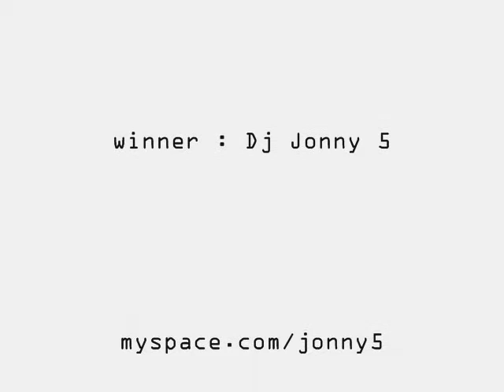Coupe de France DMC 2010 Dj Vex Vs Jonny 5 film by Dj Delta Reporterz.com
Quart de Finale Part 4 : Coupe de France DMC / NUMARK 2010 Dj Vex Vs Jonny 5 film by Dj Delta